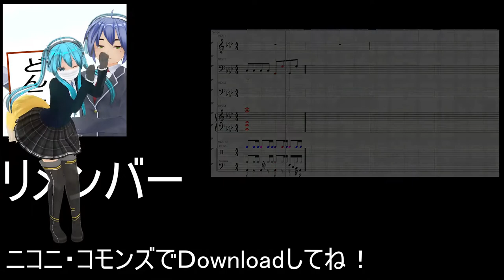リメンバー どんこめサウンドトラック003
どんこめのオリジナル曲です。ニコニコ動画内、ニコニ・コモンズで配布しています。よかったらお使いください。使用する際は『作：どんこめ』等どんこめ名義を明記するか、この動画へコメントしていただけると嬉しいです。